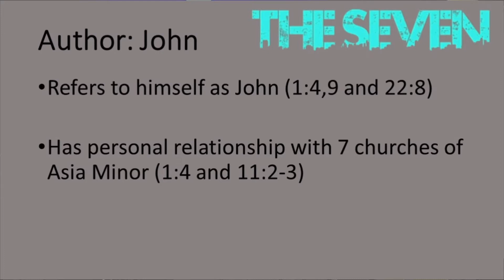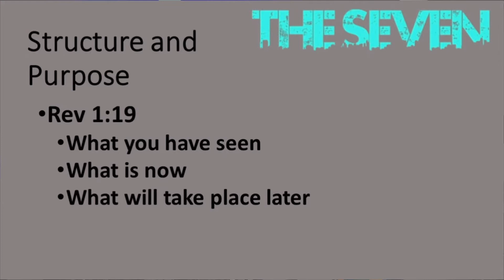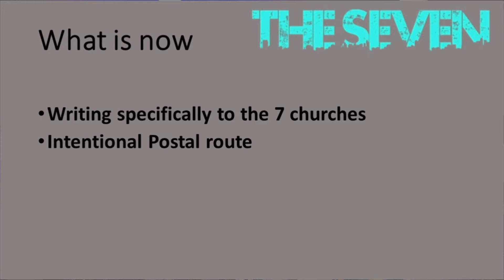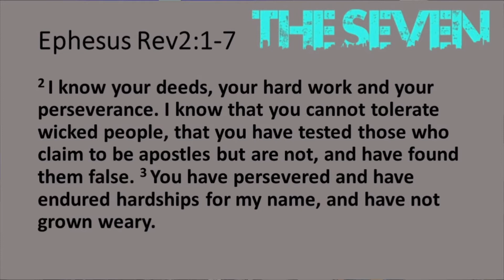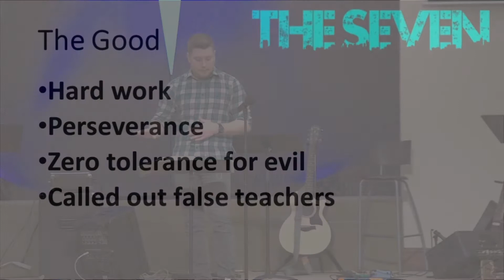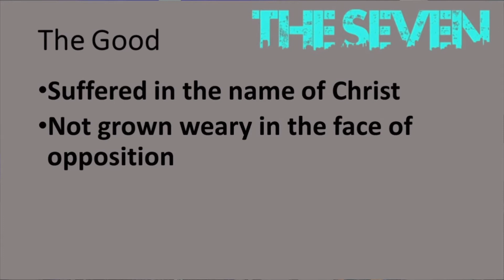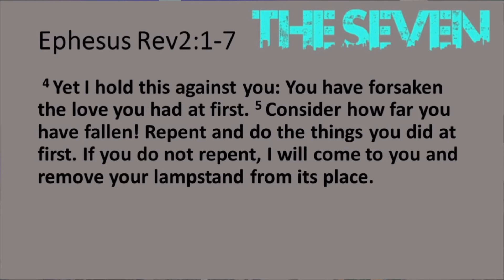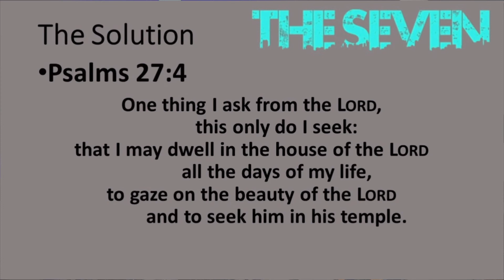The Church of Ephesus: The Seven (Pastor Andrew Colaw) June 6th 2021